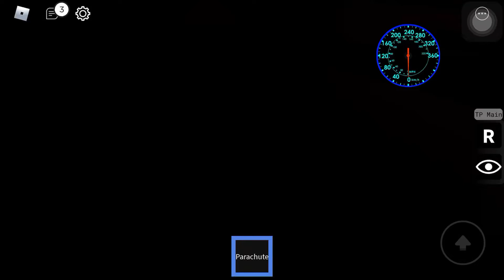Helicopters QR Ragdoll Game